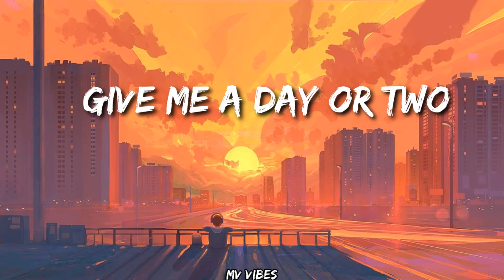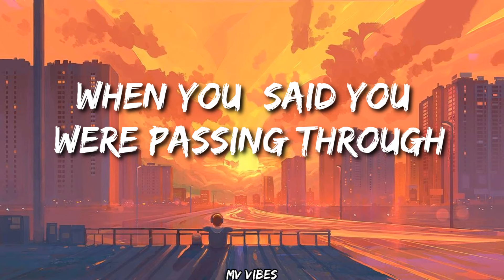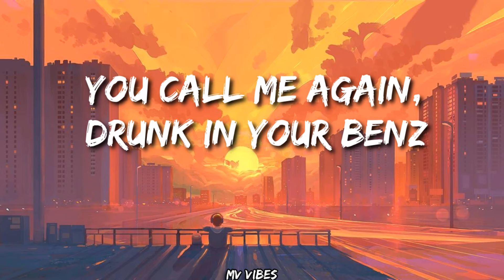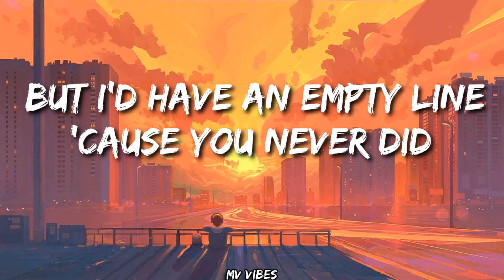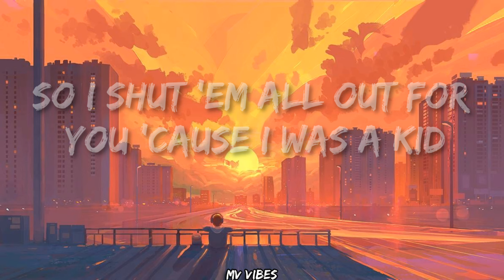Billie Eilish - Happier Than Ever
Happier Than Ever (Lyrics) - Billie Eilish
Lyrics video for "Happier Than Ever" by Billie Eilish

🎶Comment what you would like to hear in the next video.

🎵 lyrics:
I wish it wasn't true (wish it wasn't true), mmm-mmm